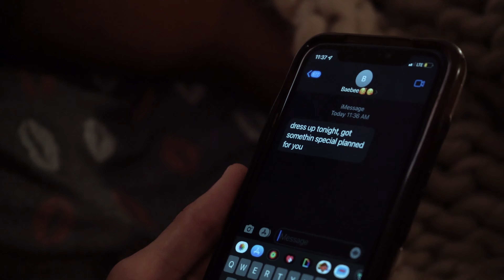D Carter - Love Exchange ft. Case Money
Beat Prod. by D Carter
Vocals by D Carter & Case Money
Recorded at Deep Root Studio @deeprootsstudios
Mixed & Mastered by Enzo @enz_one1
Music video shot & edited by To The Top Visuals @tothetop_visuals

Music video by D Carter, Case Money performing Love Exchange
Location: Scottsdale, AZ